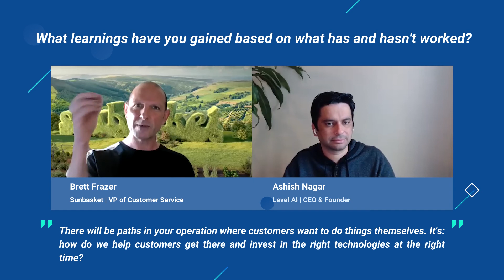Level AI Thought Leadership Series: Sunbasket + Best Practices in Agent Performance & QA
Welcome to our video interview series, Leadership for the Modern Contact Center!

In this series, we chat with contact center leaders on problems other contact centers might be facing--to share with our community.

This is part 6 of our chat with VP of Customer Service at Sunbasket, Brett Frazer.

We hope you'll join us!